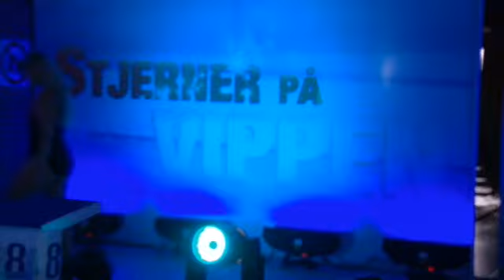Carlas kiks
Av, av av. Se Carla Mickelborg lave et noget uheldigt spring i næste uges afsnit af Stjerner på vippen!